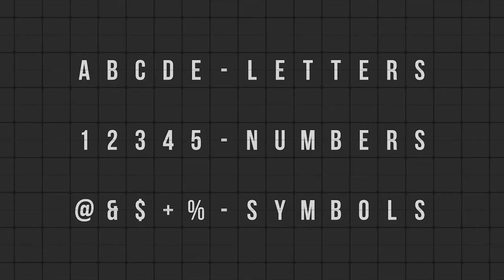Flip Board: Full-Screen Split-Flap Display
Flip Board: Full Screen Split-Flap Display by Fizzrock Studio
The Flip Board project by Fizzrock Studio is the first 4K full screen split-flap display available on Videohive that uses no plug-ins and is capable of displaying text or images that span the entire board. This template is sure to gain the attention of your audience. This project is ideal for promotions of services or products, social media content / advertisements, titles, travel-related themes, openers, and more.

Using a modular structure, any number of flip board segments can be combined into the final edit.

Two board sizes are included. The Medium board is capable of displaying up to 171 individual tiles, while the Large board displays up to 253 tiles. Each board size also includes four different aspect ratios to select from: UHD (4K), Square, Portrait, or Vertical; or create a custom size. Flip Boards can also be combined to create much larger boards – no limit on size!